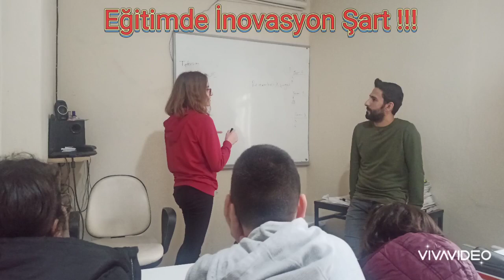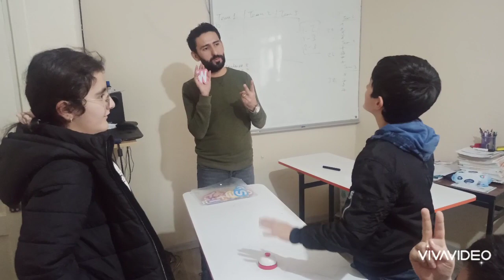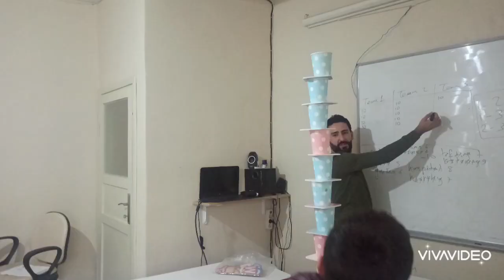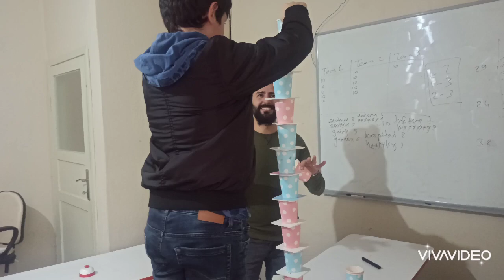8 Mart 2023